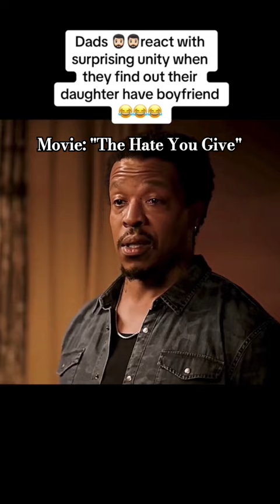Dat boy is white!!! What's your thoughts? "The Hate You Give"